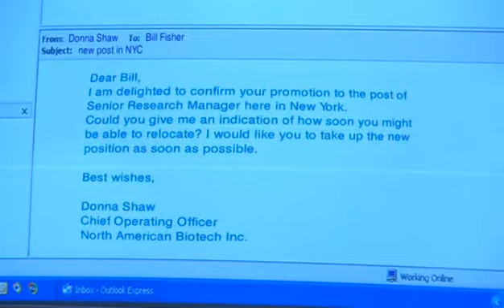Лучшие английские сериалы смотреть онлайн Headway Inter 05 Band On The Run Eng Subs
Научу вас разговаривать по-английски. Вы сможете общаться с
носителями языка, и они будут говорить, что у вас хороший уровень. Так говорят моим ученикам.

сериал с английскими субтитрами, сериал для изучения английского языка, сериалы для изучения английского, смотреть лучшие английские сериалы, сериалы на английском бесплатно, лучшие английские сериалы смотреть онлайн